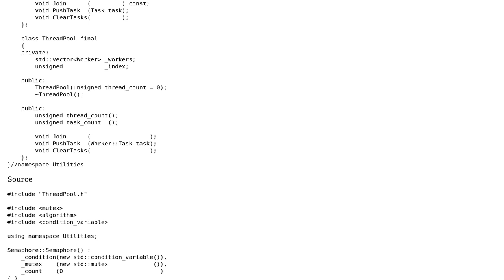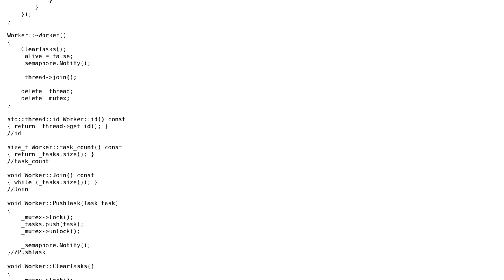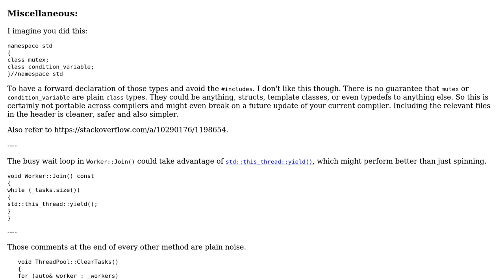Code Review: C++11 Thread Pool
With thanks & praise to God, and with thanks to the many people who have made this project possible! | Content (except music & images) licensed under CC BY-SA | Music | Images & others | With thanks to user Patrick Purcell user Jamal user glampert and the Stack Exchange Network Trademarks are property of their respective owners. You are responsible for your own actions.